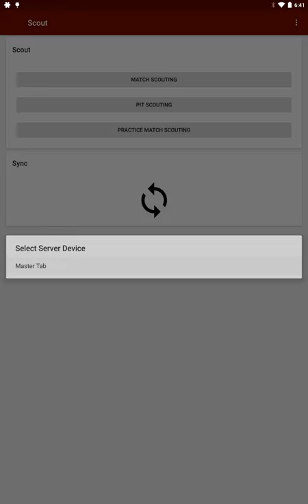Polishing FRC Krawler